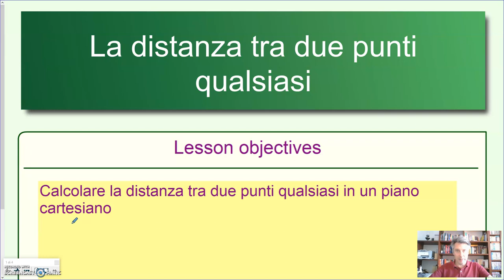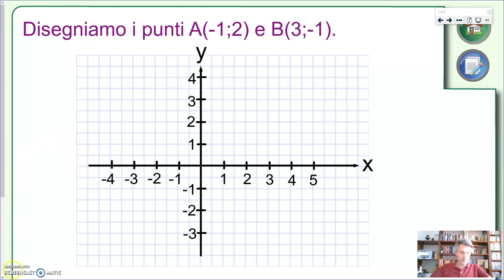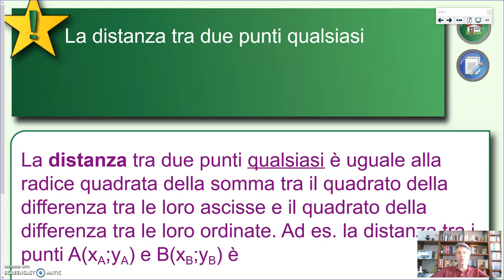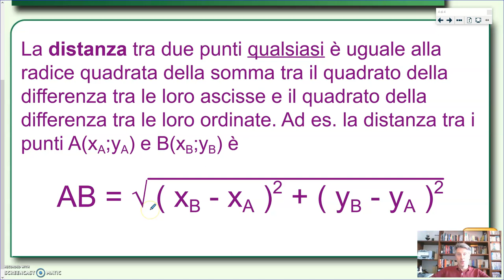La distanza tra due punti qualsiasi - Algebra